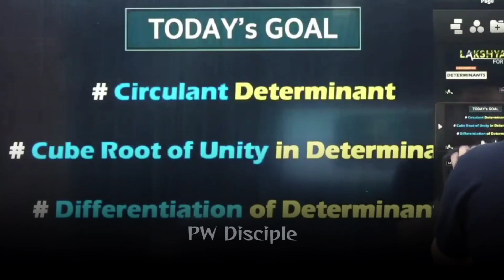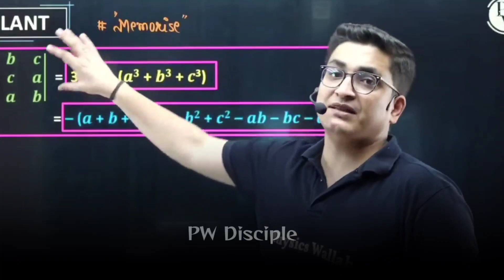16-16 hrs Study Motivation🔥|Sachin Sir motivation🔥🔥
16-16 hrs Study Motivation🔥|Sachin Sir motivation🔥🔥|

PW Motivation,
PW Talks,  ashish sir Lakshya Batch
PW Fantube,